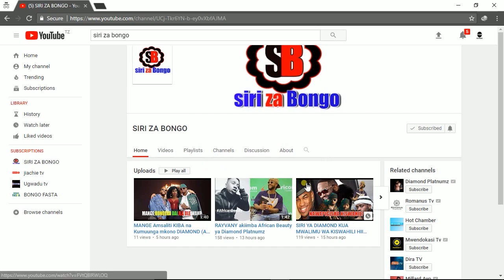SIRI NZITO KIFO CHA (OLIVER MTUKUZI DEATH)/UKIMWI/UTAJIRI WAKE NI MABILIONI UKWELI WOTE HUU......